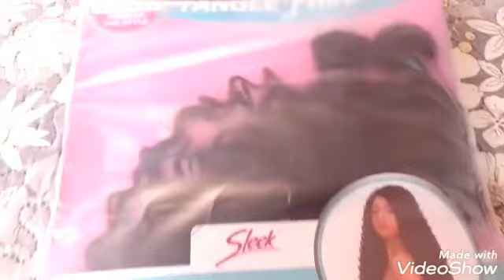Como Fazer Rabo de Cavalo com Cabelo Orgânico.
Oi pessoal nesse vídeo vou mostrar como fiz meu rabo de cavalo de cabelo orgânico , bora lá pra ver .  Se escrevem em meu canal e sejam todos bem vindos.